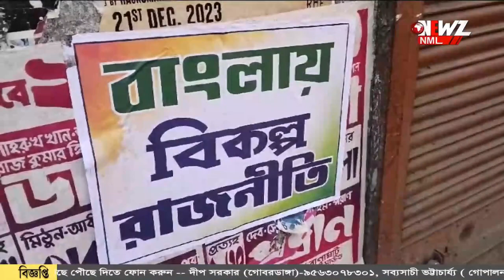বাংলায় বিকল্প রাজনীতি পোস্টার ঘিরে চাঞ্চল্য৷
বাংলায় বিকল্প রাজনীতি পোস্টার ঘিরে চাঞ্চল্য৷ কে বা কারা এই পোষ্টার লাগাচ্ছেন তা জানা যায়নি৷ রাজনৈতিক দলগুলির মতে , বিভ্রান্তি তৈরির জন্য এই কাজ।